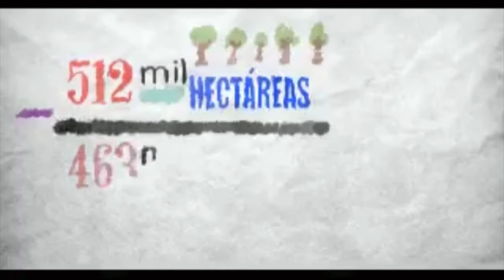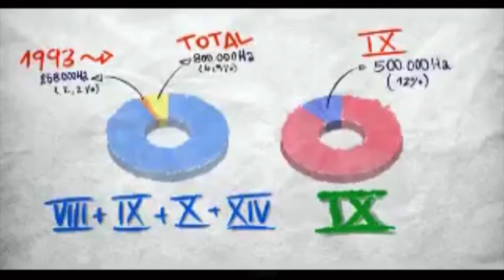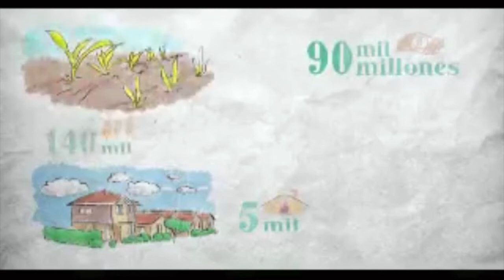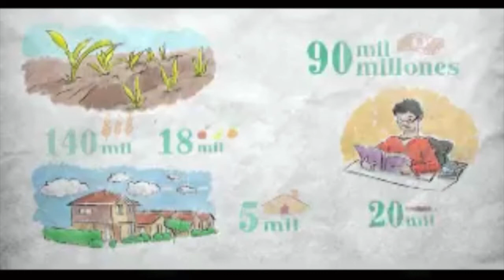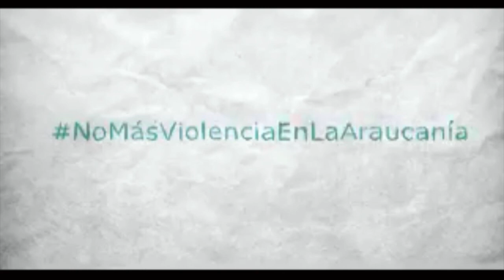No mas violencia en la Araucanía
El Estado nunca realizo una cuantificación de las comunidades a las que les correspondía el beneficio de tierras, dictando una ley mal diseñada (en 1993), creando un problema y conceptos como tierras en conflicto, fomentando la violencia.

La ley permite que con 10 personas se forme una nueva comunidad y cualquiera se puede autodefinir como indígena, dando como resultado la demanda de tierras que aumenta cada día.

Hay comunidades violentas a las que se les ha comprado mas tierras que a la gran mayoría pacifica.

Modifiquemos la Ley Indígena y terminemos con la autodefinición de pueblos indigenas.

Acotemos la compra de tierras, modernicemos nuestra politica indígena.

Más educación, más respeto, más integración, no mas compras a comunidades violentas.